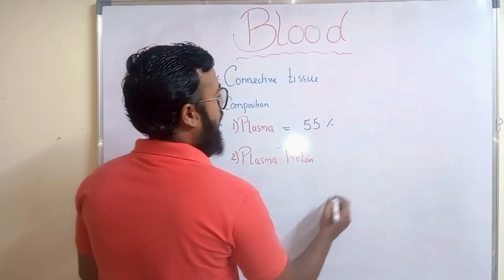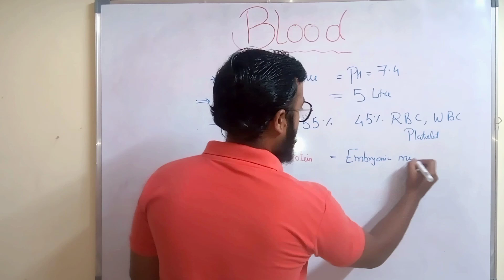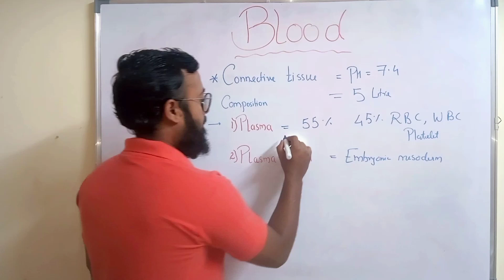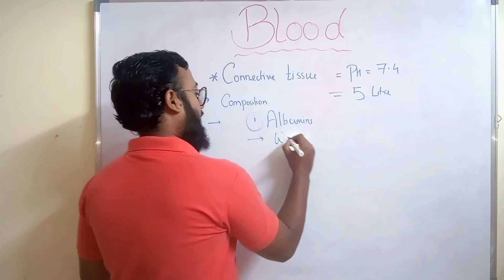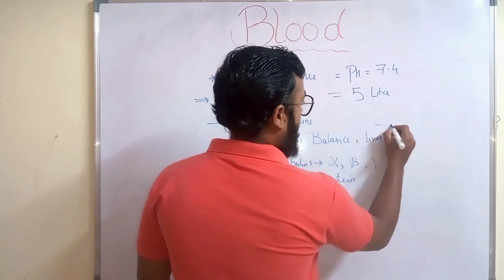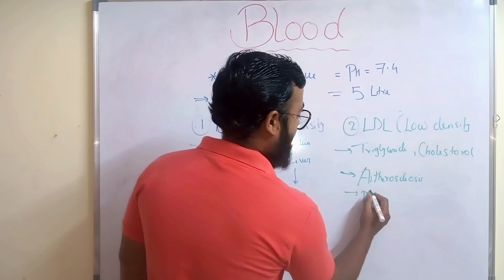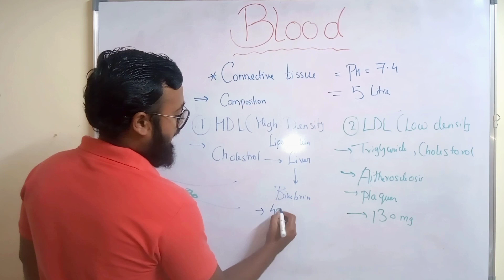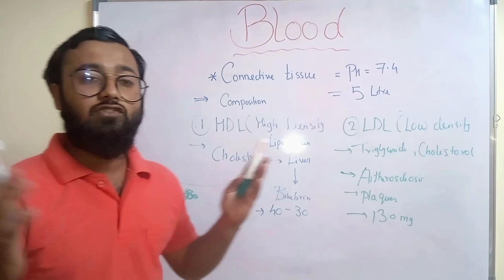Blood components | plasma |plasma protein |albumins | globulins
Blood is a body fluid in the circulatory system of humans and other vertebrates that delivers necessary substances such as nutrients and oxygen to the cells, and transports metabolic waste products away from those same cells. Blood in the circulatory system is also known as peripheral blood, and the blood cells it carries, peripheral blood cells.Blood is composed of blood cells suspended in blood plasma. Plasma, which constitutes 55% of blood fluid, is mostly water (92% by volume),and contains proteins, glucose, mineral ions, hormones, carbon dioxide (plasma being the main medium for excretory product transportation), and blood cells themselves. Albumin is the main protein in plasma, and it functions to regulate the colloidal osmotic pressure of blood.[citation needed] The blood cells are mainly red blood cells (also called RBCs or erythrocytes), white blood cells (also called WBCs or leukocytes), and in mammals platelets (also called thrombocytes) The most abundant cells in vertebrate blood are red blood cells.These contain hemoglobin, an iron-containing protein, which facilitates oxygen transport by reversibly binding to this respiratory gas thereby increasing its solubility in blood.In contrast, carbon dioxide is mostly transported extracellularly as bicarbonate ion transported in plasma.
keywords -human blood
blood components
plasma
plasma protein
albumins
globulins
blood
hdl
ldl
cholesterol
atherosclerosis
blood test